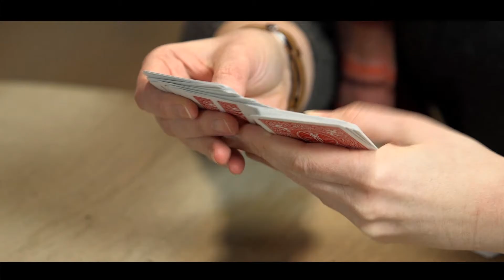Move Zero (Vol 2) by John Bannon and Big Blind Media - DVD